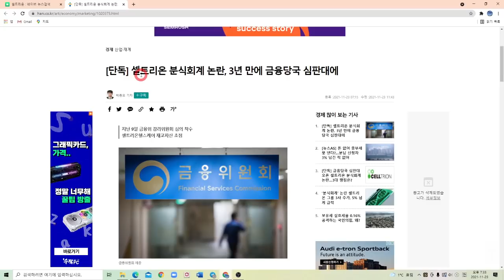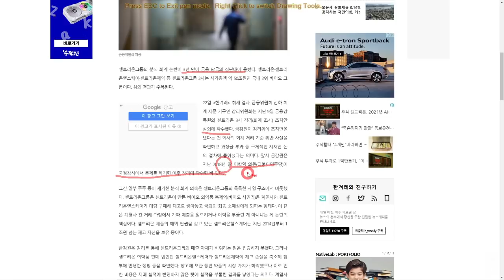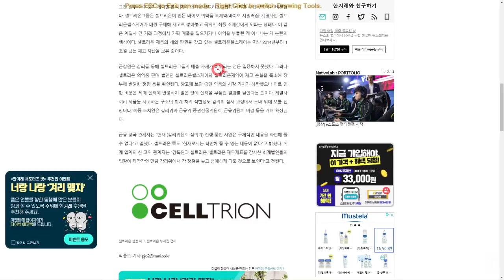셀트리온 온 우주가 미워하네요~~ 한겨레라 쓰고 한걸레라 읽는다!